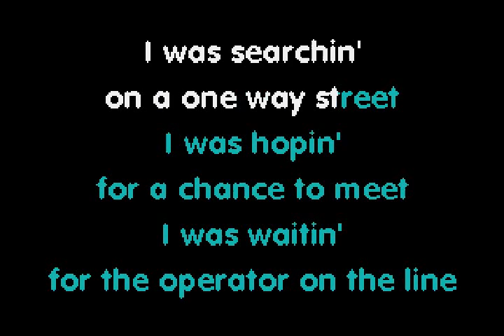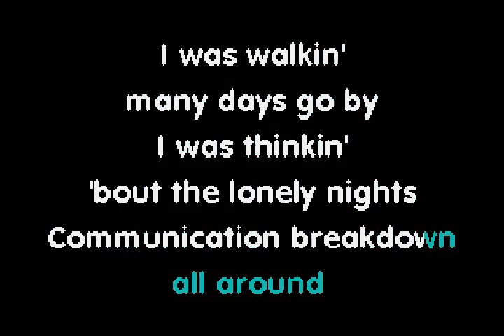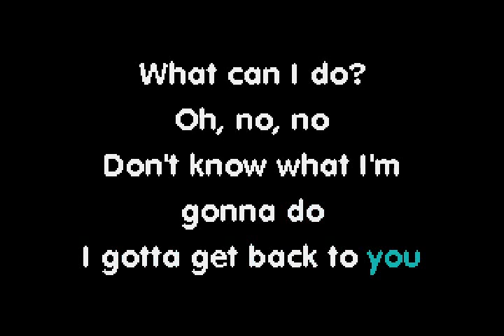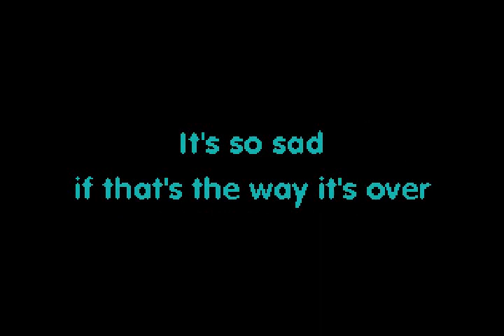Electric Light Orchestra - Sweet Talkin' Woman